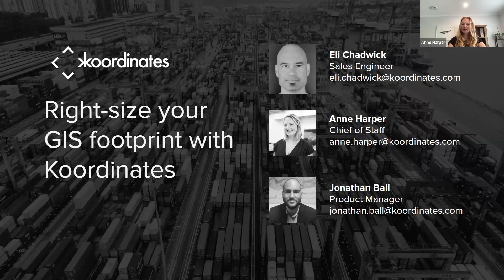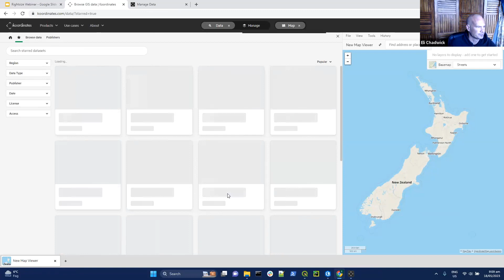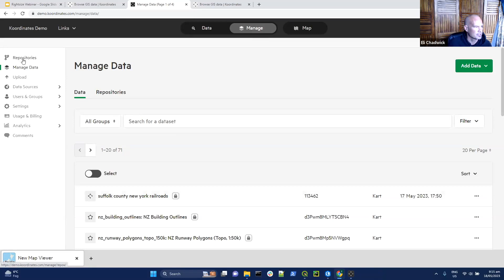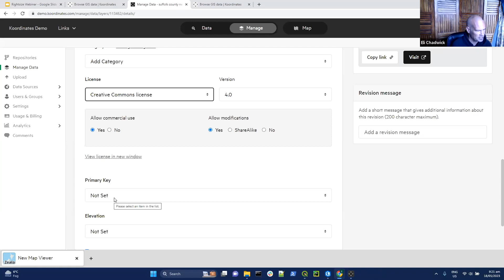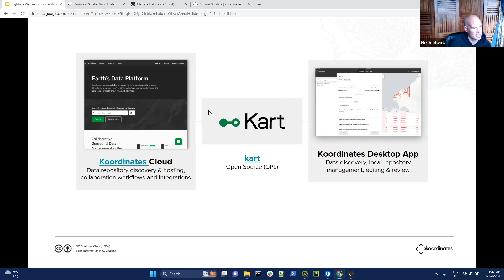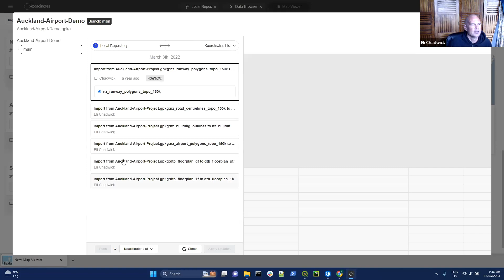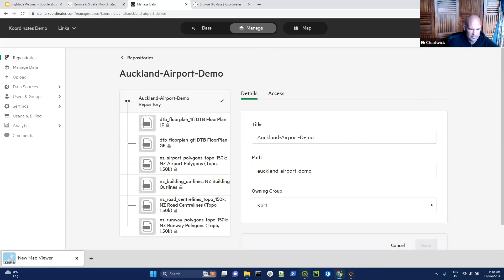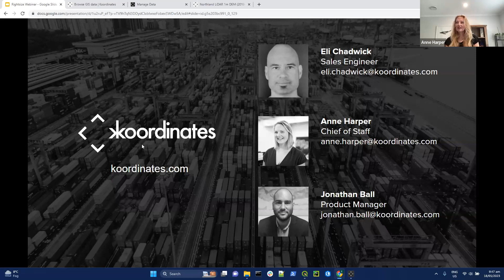Right-size your GIS - USA webinar May 2023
00:00 Introductions
02:03 Overview
04:45 User Interface tour: UIv10!
10:45 Accessing data
14:26 Permissions, users and groups
15:20 Uploading data into Koordinates cloud
22:34 What is Kart?
25:26 Distributed version control
27:41 Koordinates desktop app
31:45 Team collaboration using the app
38:31 Koordinates QGIS plugin
40:55 Questions